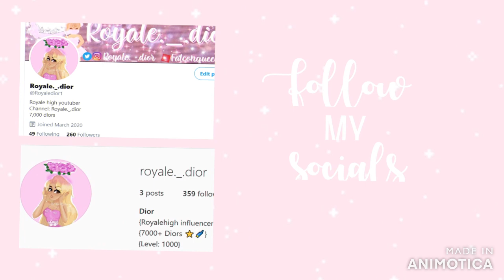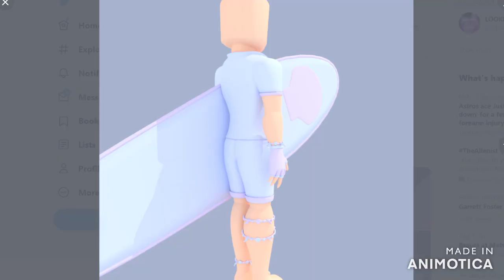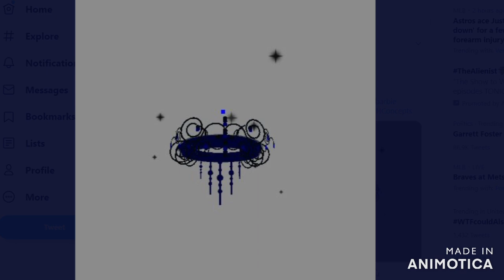*NEW* BEACH WAVES SET AND SWEET MAGICAL SET| Roblox Royale High Concept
Beach waves set and magical set.
☆ OPEN ME! ☆